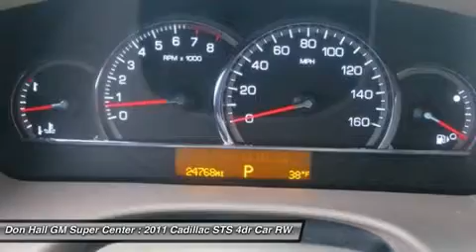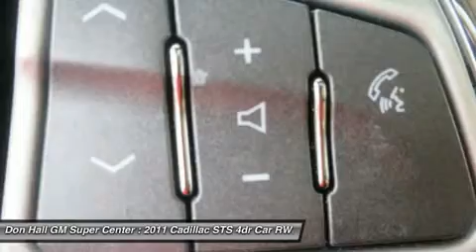2011 CADILLAC STS Ashland, KY 11-534A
2011 CADILLAC STS Ashland, KY
Stock# 11-534A

1800 Greenup Ave.

Nothing compares to the luxury and technology you'll find in the Cadillac STS, 2011 car of the year. Check out the free CARFAX! What stands out about the STS is its low miles. With only 24,768 miles this car is like new! Comes with ultra lux leather and heated seats, alloy wheels and more! This is a one owner unit and smoke free. Buy with confidence! Every one of our vehicles pass an extensive inspection process and a full disclosure Carfax. All vehicles either receive the balance of the factory warranty or a 90 day 3k mile powertrain warranty if 10 years or newer and under 100k miles. Don Hall GM SuperCenter has been proudly serving the tri state area for over 80 years. Internet sale price, selection and service: Don Hall GM SuperCenter customers know we only offer the best of all three! Don Hall has it all!